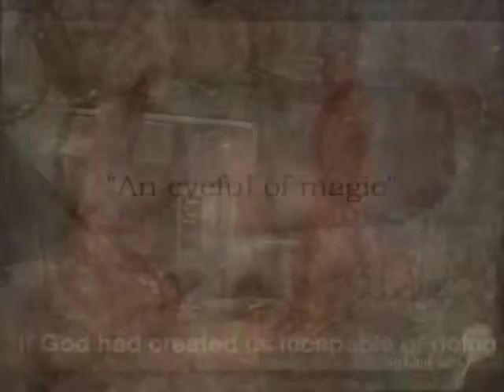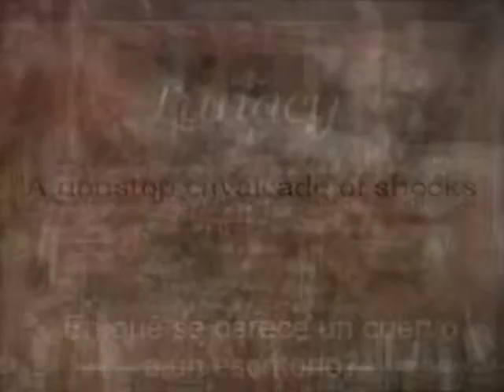jan svankmajer search by jamiezigelbaum via 100 Hours per Minute